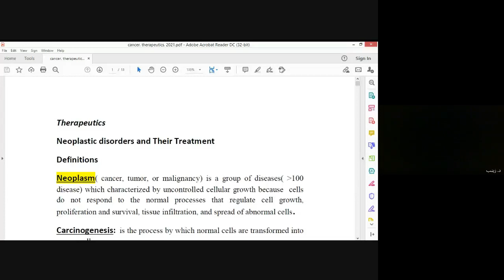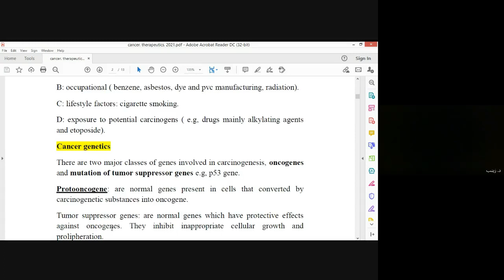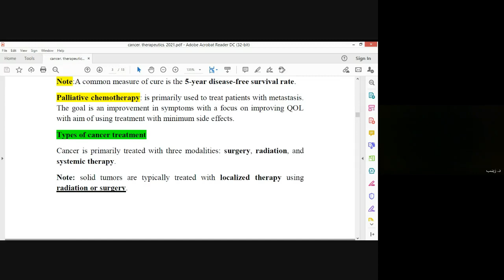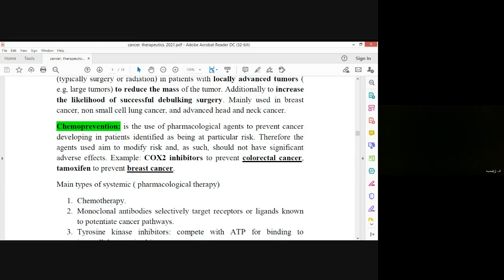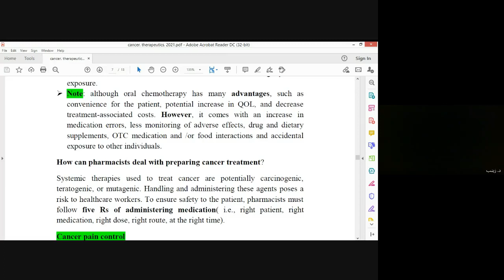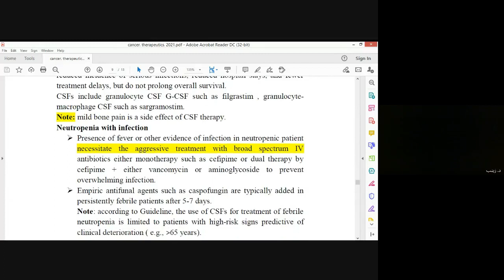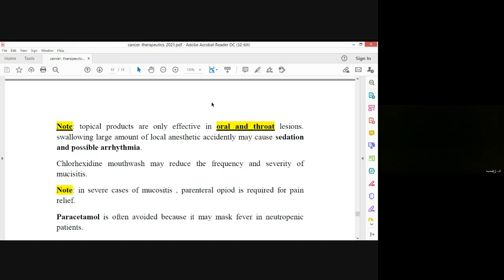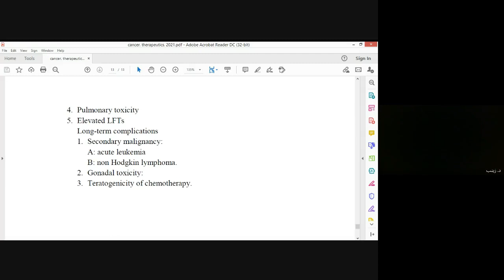المحاضرة الخامسة علاجات(كورس الثاني)